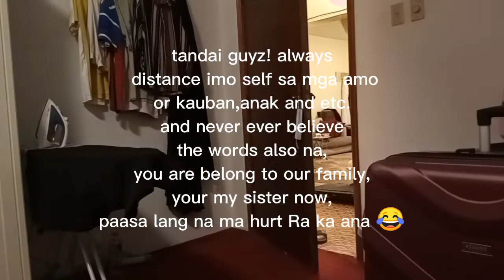Mga Requirements sa mga first timer OFW sa lahat Ng bansa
Hello World!
Hello Stranger!

I share some of the things I do as an OFW ❤️
As an Live-in worker Abroad!

And it is also my passion to film and creating/editing a video!

But before you leave & move to another video,
I would love to ask a favor from YOU!

One SUB. from YOU &
One VIEWS from YOU
it's already a big GIFTS from YOU
That YOU don't know!

It's already a big help from you also of a without skipping the Ad.!